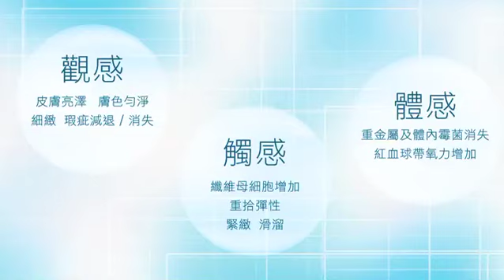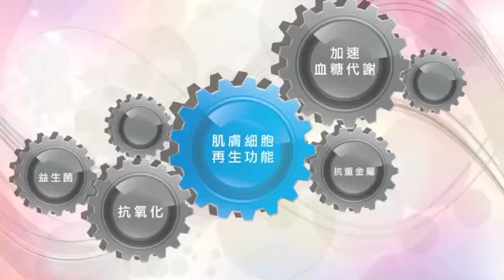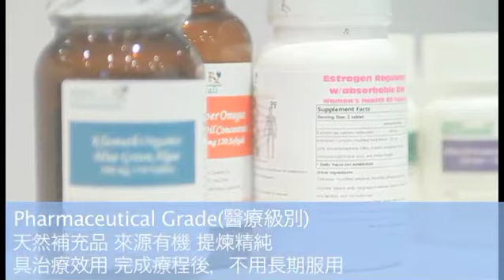粱漢文太太Karen 親自驗證NCRC細胞營養改造科技